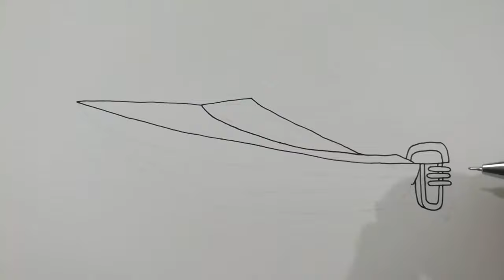How to Draw Speed Boat Step by Step l Easy Drawing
Draw speed boat step by step for beginners. Drawing speed boat is easy. Drawing is a popular concept over the world. Drawing is defined in many ways. Generally drawing is a process. Through this process a picture or a diagram is generated. In another word, drawing can be defined as graphic art or technique of producing image. Lines are the primary elements of drawing. Some lines can make an image. An image is the outcome of drawing. Some artistic intensions are implemented through drawing as well as painting. Drawing and painting are interrelated. Every visible and imagined object can be drawn. Drawing something is not difficult, it is easy. Some step by step process can make drawings. One can get drawing ideas and can draw well.

Drawing is the basis of all visual arts. It is the sketch of any object. Pen, pencil, color pencil, marker, crayon etc are used for drawing. Wide range of artistic styles and techniques are used in drawing. Drawing is important in many ways. Primary knowledge and education was developed with drawing. There are various types of drawing. Such as- life drawing, emotive drawing, analytic drawing, perspective drawing, diagrammatic drawing, geometric drawing, line drawing, doodling, cartoon drawing, pointillism, photorealism or hyperrealism, architectural drawing, anamorphic drawing, fashion drawing etc. Life drawings come from life observation, emotive drawing is the expression of expressions, analytic drawing is the representation of data, perspective drawings come from eye perspective, diagrammatic drawings are also the presentation of data, geometric drawing represents various scales, sides and sections. Drawing has a long history. Drawing changes over time and space. Western and eastern artists draw in different ways. The oldest form of drawing is cave drawing. The oldest drawing has been found in South Africa, which is a 73,000 years old drawing. In ancient civilization drawing was popular. The Egyptian civilization is notable for drawing and other form of arts. In the Middle ages pen and ink was invented. Modern drawing began in the Renaissance. Leonardo Da Vinchi and Michelangelo are the most notable artist (draftsman) in Renaissance. In modern world drawing is widely spreaded. It is said that drawing is the most effective study technique. Drawing requires one’s brain engagement with different new materials. It improves the memory of people.